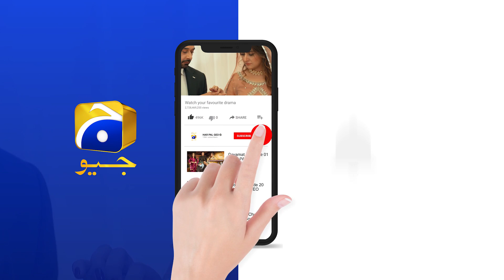Khuda Aur Mohabbat - Season 03 | Episode 22 | Best Scene 10 | HAR PAL GEO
Written by: Hashim Nadeem Khan
Directed by: Syed Wajahat Hussain
Produced by: Abdullah Kadwani & Asad Qureshi
Production House: 7th Sky Entertainment
Singer: Rahat Fateh Ali Khan & Nish Asher
Lyrics: Qamar Nashad
Composer: Naveed Nashad